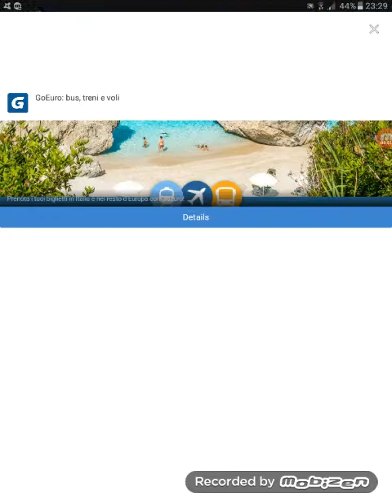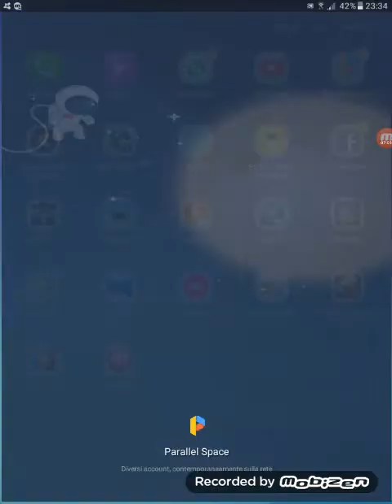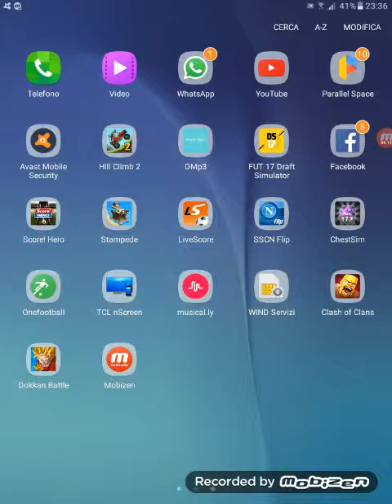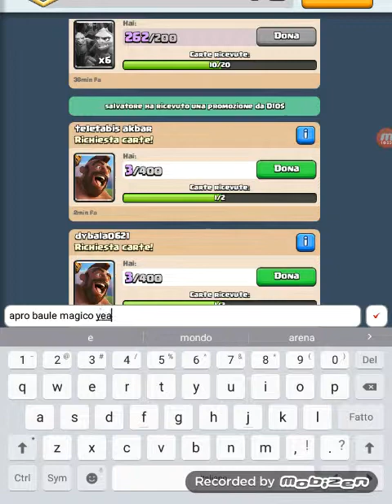Il troll si clash royale maneggia apertura baule magico #1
Bella ragazzi lasciate tanti like e vi  auguro buona visione